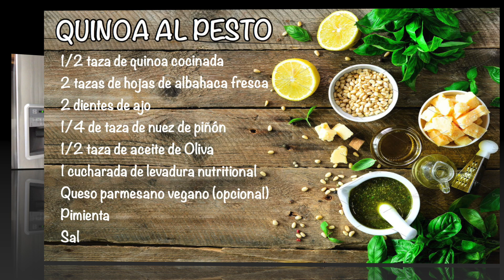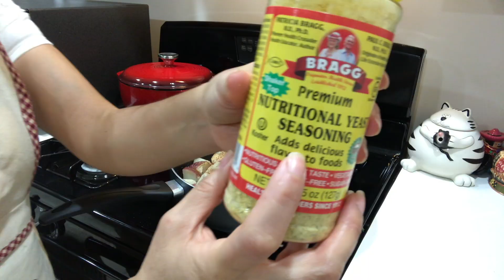QUINUA AL PESTO VEGANA Y SIN GLUTEN | VEGAN PESTO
Esta es una receta muy simple y muy fácil de preparar con ingredientes muy saludables. Espero les guste! feliz jueves para todos y de nuevo muchas gracias por todo el apoyo que me brindan. ♥️♥️ Por favor verlo en HD o en 1080. No se porque últimamente no sale la resolución.